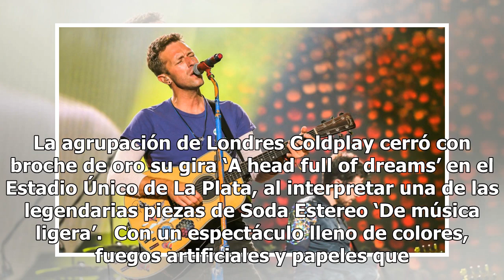El concierto en el que Coldplay cantó 'De Música Ligera'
La agrupación de Londres Coldplay cerró con broche de oro su gira ‘A head full of dreams’ en el Estadio Único de La Plata, al interpretar una de las legendarias piezas de Soda Estereo ‘De música ligera’.  Con un espectáculo lleno de colores, fuegos artificiales y papeles que volaban por el cielo, lo...